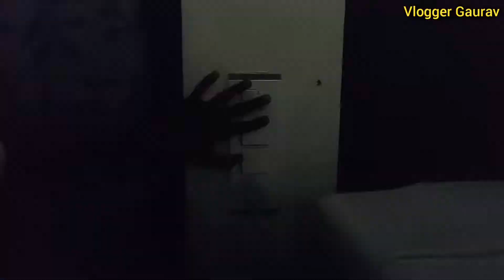Krishna Janmashtami Vlog 🥰 | Radhe Krishna 🙏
Happy Krishna Janmashtami 🥰 | Radhe Krishna 🙏♥️

Krishna Janmashtami ( Krishna Janmashtami )
Also known as krishnashtami , Saatnam Atham , Gokulashtami , Astami rohini , Shrikrishna jayanti , sree jayanti or sometime as Janmashtami 🥰🙏 is the annual celebration of the birth of the Hindu deity Krishna 🙏 the eighth Avatar of Vishnu ji

Youre Queries:-
krishna janmashtami
krishna janmashtami status
janmashtami status
krishna janmashtami 2022
krishna janmashtami status 2022
krishna status
happy janmashtami status
janmashtami 2022
krishna janmashtami whatsapp status
janmashtami status video
krishna janmashtami status video
krishna
happy janmashtami status 2022
happy krishna janmashtami status
janmashtami whatsapp status
happy janmashtami
radha krishna janmashtami status
janmashtami whatsapp status 2022
happy janmashtami 2022
krishna janmashtami coming soon status 2022
भजन
radha krishna status video
baby krishna status
janmashtami drawing
festival
drawing
Janmashtami 18 or 19 August
when did Krishna born
when was Krishna born date
what is the date of dhai handi 2022
shri krishna janmashtami 2022 date complete celebration video in India